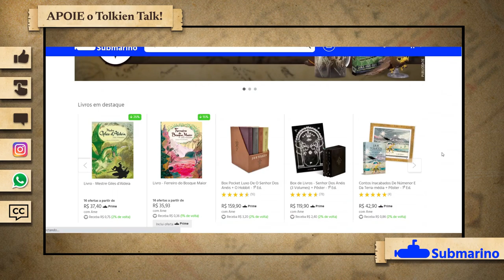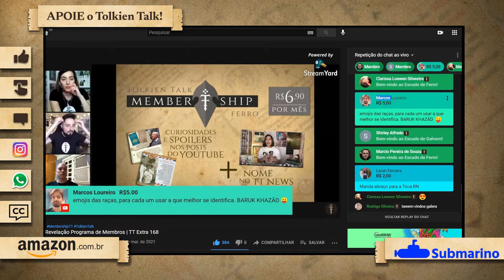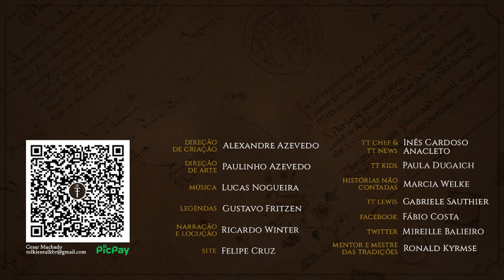Apoie o Tolkien Talk | TT Extra 160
Este é o vídeo definitivo para você que admira o nosso suado trabalho aqui no Tolkien Talk. Existem muitas formas de você apoiar o canal e aqui estão todas as elas bem explicadinhas. Desde um like até doar valores, o TT fica feliz com toda e qualquer demonstração de ajuda. Chegamos longe, mas ainda é só o começo, pois a Terra-média é muito grande.

Amazon Prime: amzn.to/2LLDY1Z
Padrim: goo.gl/7n4cjd

APRESENTAÇÃO
Cesar Machado

CONFIRA TAMBÉM

MÍDIAS SOCIAIS

TRILHA SONORA

Trilha sonora do vídeo:
Artista: Debora Grazola e Alexandre Azevedo